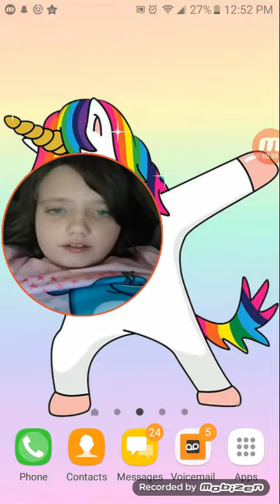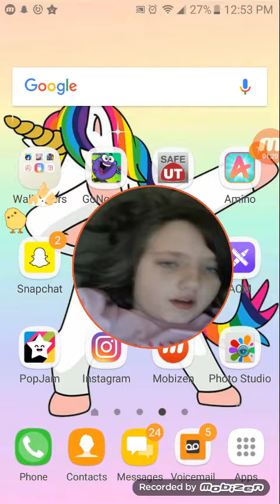2nd lps channel maybe?